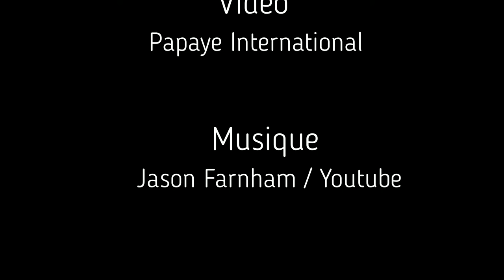Un groupe de chimpanzés relâché au Cameroun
En mars 2019, l’association Papaye International a réintroduit quatre chimpanzés sur l’île de Yatou, dans le parc naturel de Douala-Ebéa. 3 femelles (Miel, Goyave et Mandarine) et 1 mâle (Banane) ont retrouvé leur liberté. Retour en images sur cette opération.